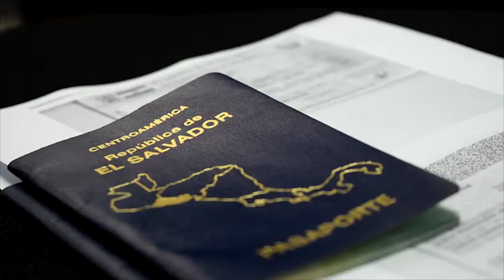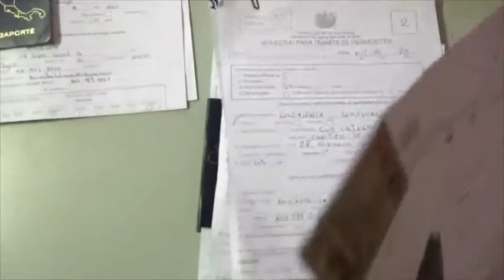8 mil pasaportes fueron entregados a la diáspora salvadoreña que se encuentran en Estados Unidos